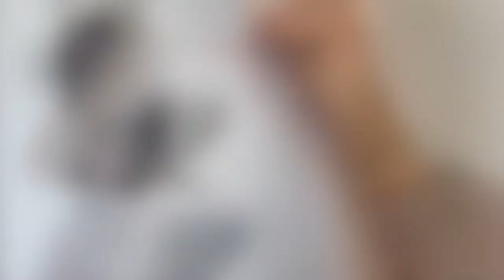Drawing Two Staffies in Coloured Pencil | Realistic Coloured Pencil Drawing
I hope you enjoy this time lapse video showing my process to these two gorgeous staffie dogs; Betty & Rusty. This is a 16x20" portrait for which I used a combination of Faber Castell Polychromos, Caran Dache Luminacne & Pablo and Derwent Drawing coloured pencils.

LINKS TO SOCIALS BELOW -